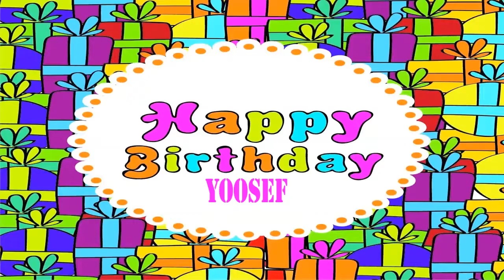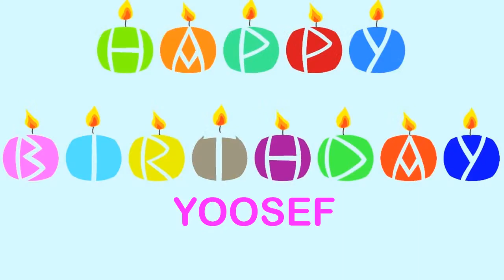Yoosef Wishes & Mensajes - Happy Birthday